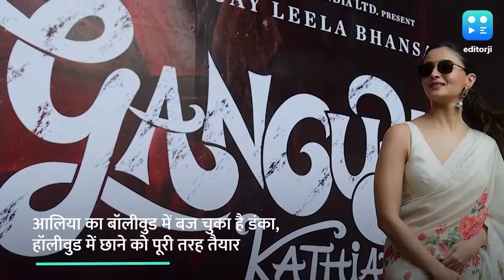Alia Bhatt Hollywood Debut: हॉलीवुड में बजेगा Alia Bhatt का डंका, Gal Gadot की फिल्म में आएंगी नजर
बॉलीवुड में धमाल मचाने के बाद अब Alia Bhatt हॉलीवुड का रुख करने जा रही हैं. आलिया भट्ट Gal Gadot के साथ Netflix की फिल्म 'Heart of Stone' में नजर आएंगी. वो अपना ग्लोबल डेब्यू करने जा रही हैं. ये एक स्पाई थ्रिलर फिल्म है.